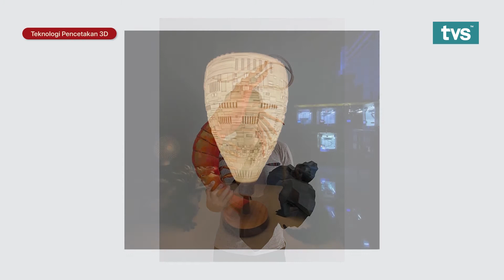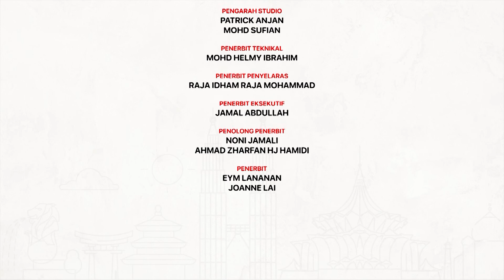Sejahtera Asia Ep 193 Situasi Industri Gimnasium Pada Musim Pandemik & Teknologi Pencetakan 3D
Episod Sejahtera Asia esok hari bersama tetamu jemputan, Pengasas Bornean Wolves Studio & Pelakon, Vincent Mallang, yang akan berkongsi tentang "Situasi Industri Gimnasium Pada Musim Pandemik" dan turut bersama, Eksekutif Teknologi dari Proteus 3D Technology Sdn Bhd, Ivan Yong, yang akan berkongsi tentang "Teknologi Pencetakan 3D".

Saksikan Sejahtera Asia, jam 7:30 pagi hanya di TVS saluran 122 Astro & MYTV bersama Sharon Kezia.